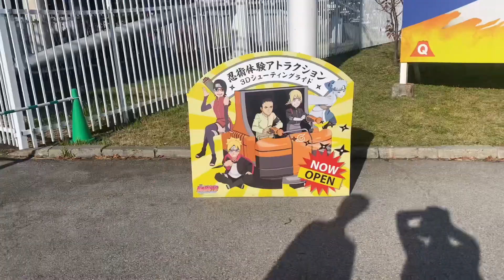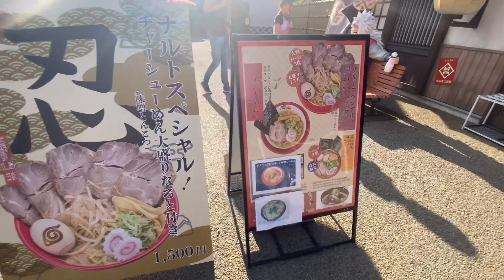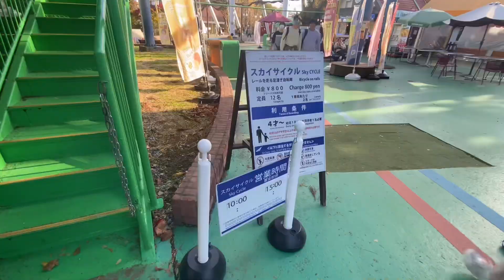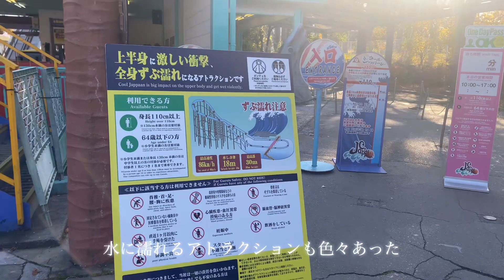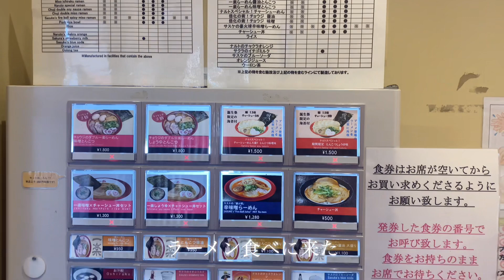[ NARUTO×BORUTO FUJI HIDDEN VILLAGE OF KONOHA ] 富士急ハイランド